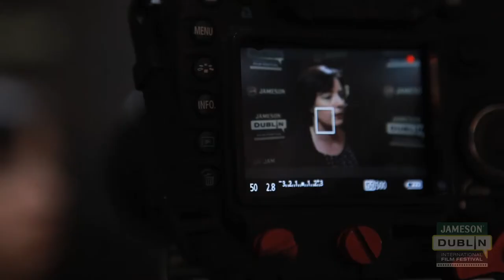JDIFF DAY 1 FINAL